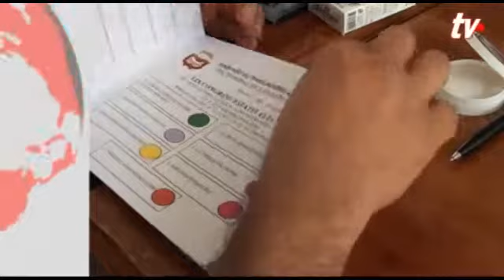BLOQUE INFORMATIVO 02 08 13